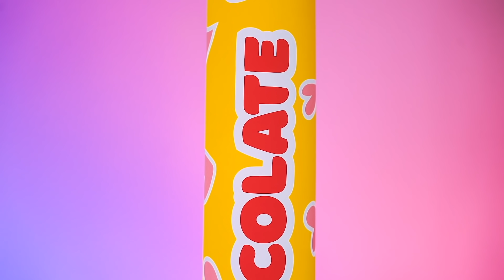अमीर या गरीब केक सजाने का चैलेंज | डेकोरेटिंग आइडियाज के साथ यम्मी बैटल रटाटा पावर द्वारा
परफेक्ट केक का सपना देख रहे हैं? सजाना हमेशा एक अच्छा आईडिया होता है। लेकिन यह आसान चैलेंज  नहीं है। मिठाई  को बेहद खूबसूरत बनाने के लिए हमारे पास ढेर सारे आइडियाज हैं। यह कैसा दिखेगा? आप पक्के  रूप से सोचते हैं कि यह मीठा और क्रीमी  होगा। लेकिन क्या होगा अगर सामान  असली  में केक के लिए नहीं है, थोड़ा अजीब  है? हम आपको आश्चर्यचकित करेंगे, क्योंकि यह खाना  लड़ाई असाधारण होने का वादा करती है! इस वीडियो को अपने दोस्तों के साथ शेयर करना न भूलें।